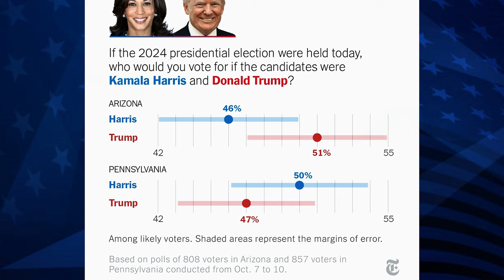ULTIMA HORA: Kamala Harris recibe buenas noticias en estado clave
Kamala Harris recibe buenas noticias en un estado clave, según la más reciente encuesta que muestra que tiene un 50% de apoyo frente al 47% de Donald Trump. Aunque esta ventaja es significativa, la diferencia se encuentra dentro del margen de error de 3,8 puntos porcentuales, lo que mantiene la carrera electoral muy reñida. Además, el 3% de los encuestados sigue indeciso, un factor que podría cambiar el resultado en cualquier momento. ¡No te pierdas este análisis detallado de cómo esta encuesta podría influir en las elecciones y qué significa para el futuro de ambos candidatos!